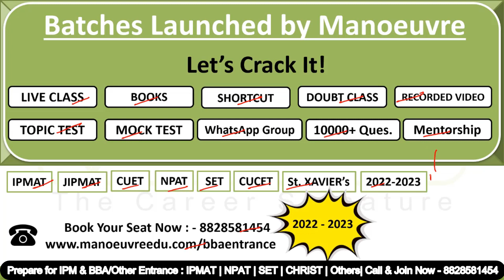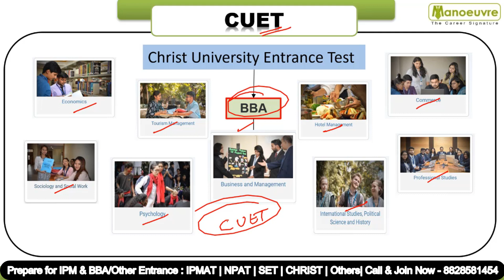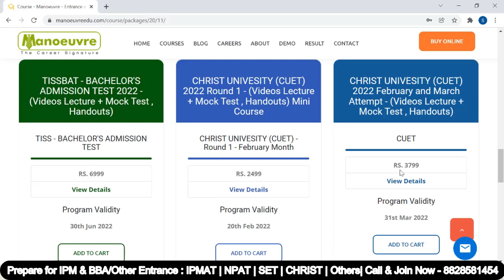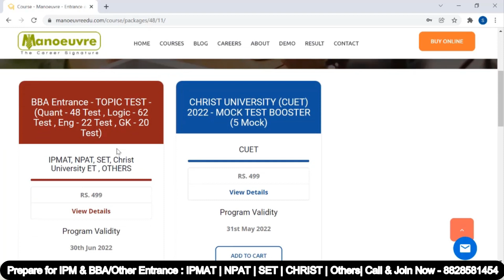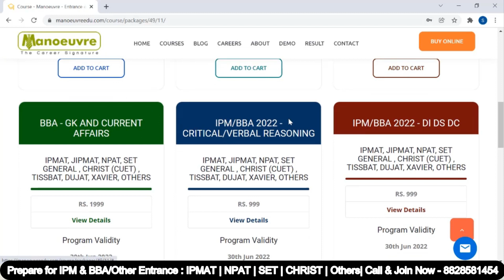Christ University (CUET) - 2022 I ROUND 1 & ROUND 2 PREPARATION.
Crack IPM & BBA - NPAT , CUCET, SET , CHRIST , OTHERS 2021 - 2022
Call/WhatsApp on :
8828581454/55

CLASSROOM COACHING :-
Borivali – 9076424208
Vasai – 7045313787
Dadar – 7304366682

Manoeuvre Education